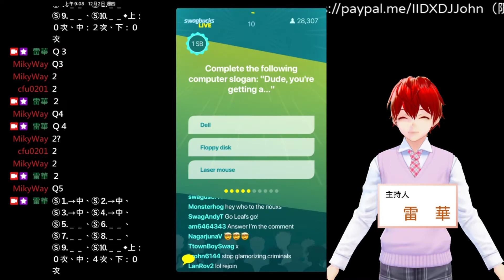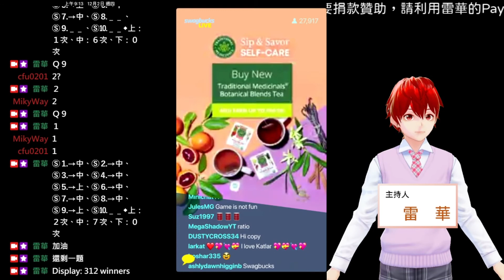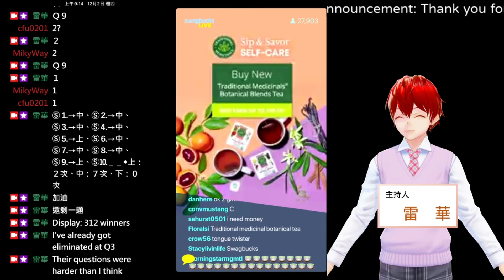問答遊戲『Swagbucks LIVE』（SwagIQ）遊玩 2021-12-01（美國時間） ∕ 2021-12-02（臺灣時間） 主持人：哈爾（Hal） feat. Miss Google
遊戲日期：December 1ˢᵗ, 2021（US Time） ∕ December 2ⁿᵈ, 2021（Taiwan Time）
主持人：哈爾（Hal） feat. 谷歌小姐（Miss Google）

因錄音時設定不當造成原先的影片沒有聲音，本人另外使用Google的翻譯之語音功能代替哈爾的聲音（The original video has no sound due to improper setting during recording. I used voice function of the Google translation to replace Hal’s voices）